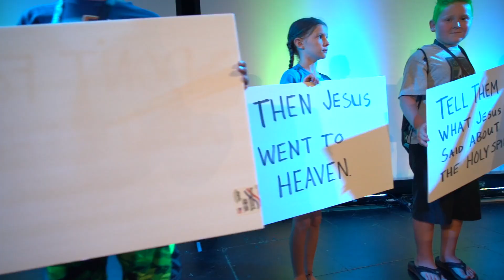Summer Blast 2019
We had a great week. Here's a recap of Summer Blast 2019.